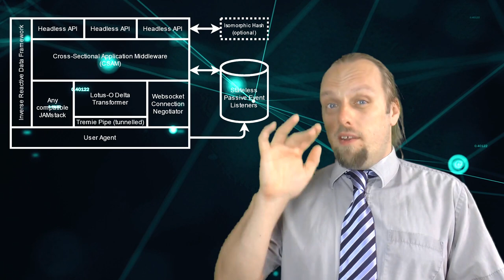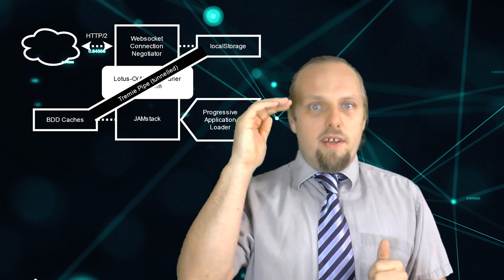Endpoint Encabulator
Do you know any developers whose projects would benefit from the Endpoint Encabulator? Send them a link: sharing is caring!

For a number of years now, work has been proceeding in order to bring perfection to the crudely conceived idea of an application framework that would not only supply inverse reactive data binding for use in multichannel headless APIs, but would also be capable of automatically synchronising data layers across the cloud. Such a package is provided by the Endpoint Encabulator.

Now basically the only new principle involved is that instead of state being maintained by post-update hooks attached to business logic data tuples, it's instead established by the modial interaction of stateless multivariate primary key columns and passive event listeners.

Prior implementations like DataSpiff and poog-channel use a prefamulated lookup table supporting a third-order normalised database stack in such a way that the authenticated key exchange can be completed in polynomial time. These systems consist simply of four to six lazy-loaded post-relational isomorphic hashing algorithms, typecast to the underlying structure so that ambifacient cyclical tumbling is effectively prevented.

Our approach, though, injects a Lotus-O(Δ) fast Fourier transform module directly between the websocket connection negotiator and the progressively-loaded JAMstack, establishing a reliable, nonreversible tremie pipe between user-agent localStorage and blockchain-driven backend caches. DevOps is supported through convenient environment variable based configuration using extended Backus-Naur form.

The Endpoint Encabulator has now reached a high level of development, and our first release candidate has been successfully used for agile bandwidth modulation in novertrunnion-agnostic clusters. Moreover, if quantum-resistant schema migration is required, it may also be employed in conjunction with modular hydrocoptic marzlevanes, to completely reduce sinusoidal replication.

Sample implementations including a "hello world" and a todo list can be found on our GitHub pages. You can install the Endpoint Encabulator using your favourite dependency manager, including: webpack, yarn, boop, chibble, grump, and Microsoft Bob.